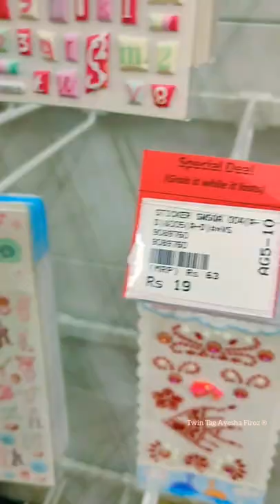This is Insane 🤓